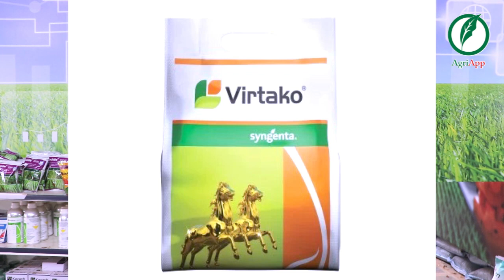వరిలో కాండం తొలుచు పురుగు మరియు సుడిదోమ సమస్య నివారణ కోసం చక్కని పరిష్కారం ఇపుడు మీ AgriApp లో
Visit AgriApp for fingertip information on Agriculture inputs with crop advisory services for free